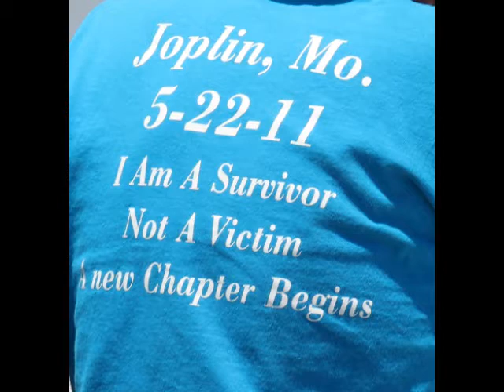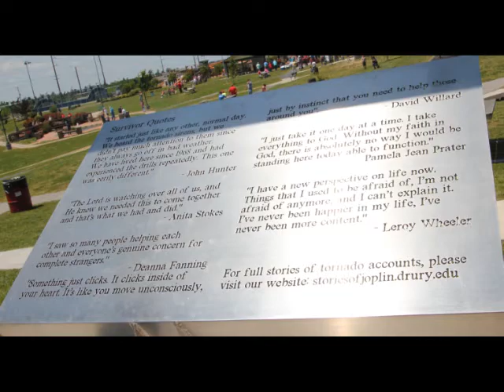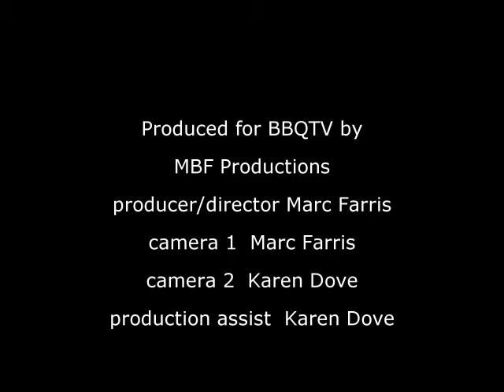Operation BBQ Relief and Joplin, MO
Operation BBQ Relief (OBR) turned five, May 22, 2016 in Joplin, Missouri.  OBR volunteers came to the aid of Joplin, after the town was struck by an F5 tornado.  The volunteers arrived to provide food to those who had been impacted by the disaster.   This organization is an all volunteer organization, who leave their jobs to respond to disasters across the country.